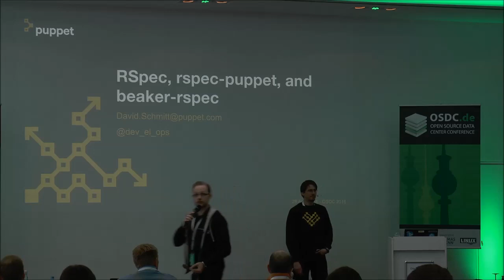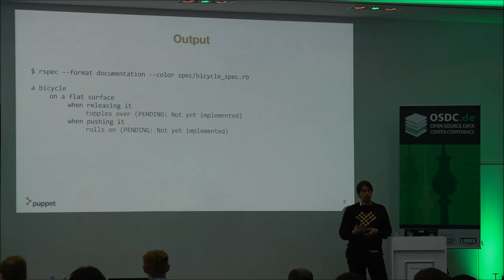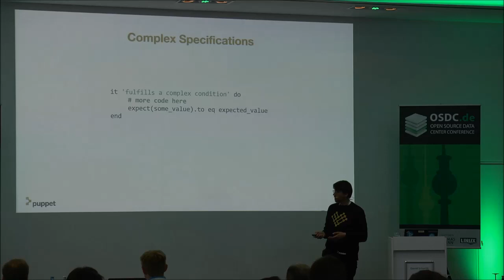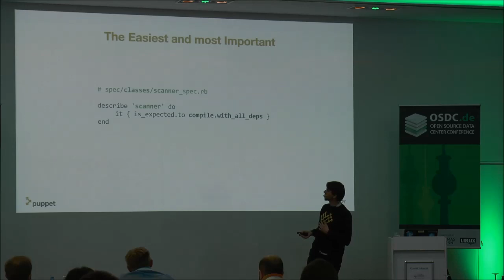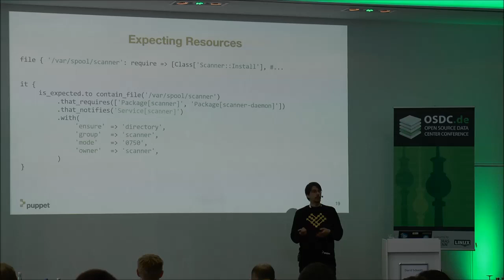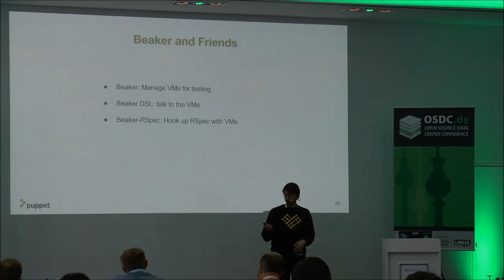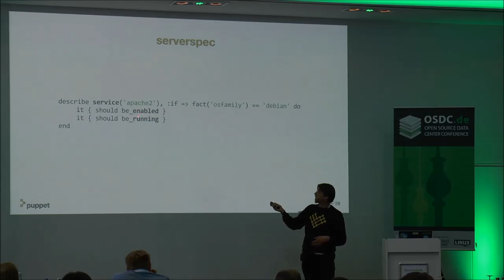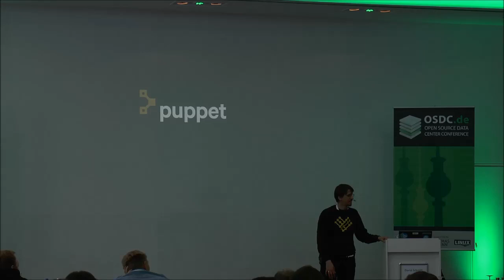OSDC 2016 - Introduction to Testing Puppet Modules by David Schmitt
Are you a puppet module author? Do other people use your puppet code? Do you want to know what your change broke? Would future-you still know what you expected here? Using automated tests can help you with this. There are tools to help you answer all this for puppet modules, but only few use them. Join this talk to get an introduction to the rspec-puppet and beaker-rspec test frameworks, learn how to run automated tests on your puppet modules, and learn how to write good tests.